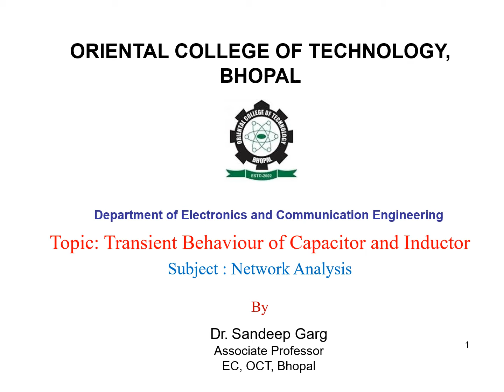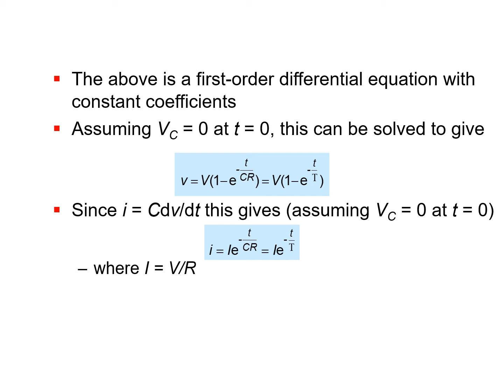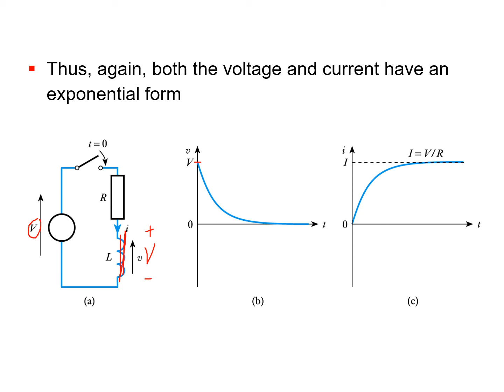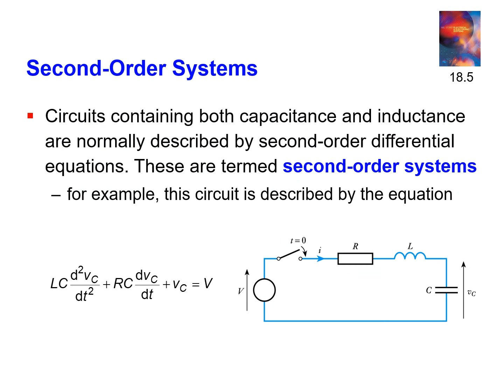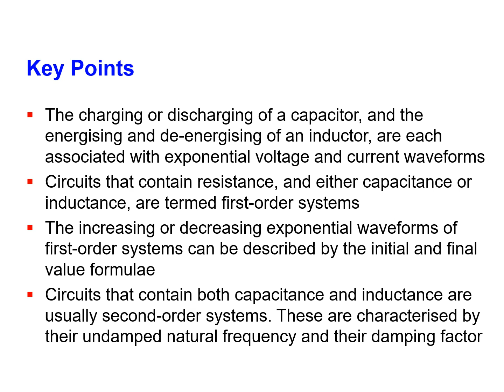Transient behaviour of capacitor & inductor Dr Sandeep Garg Plz upload...